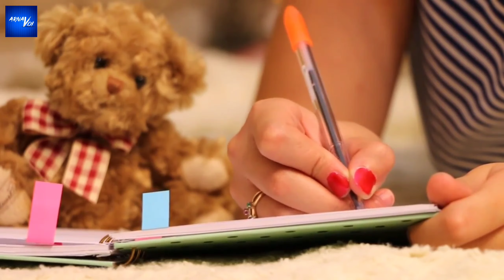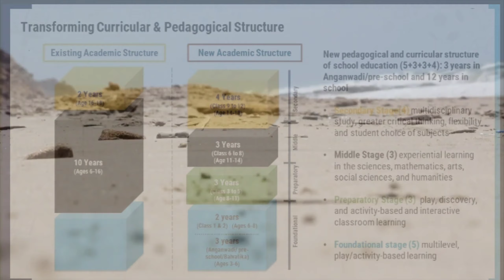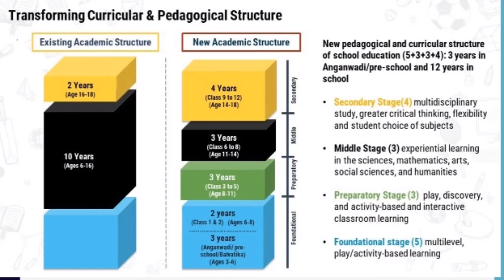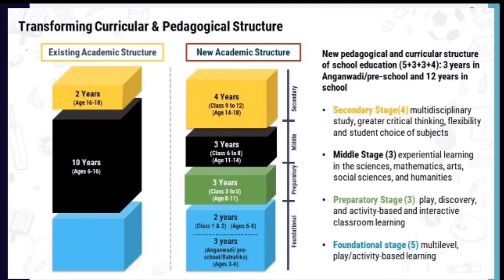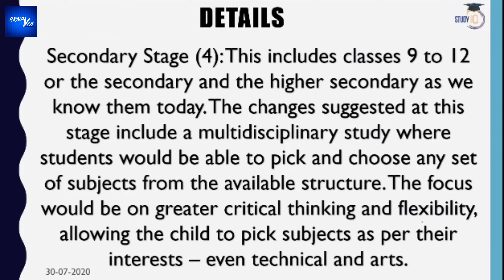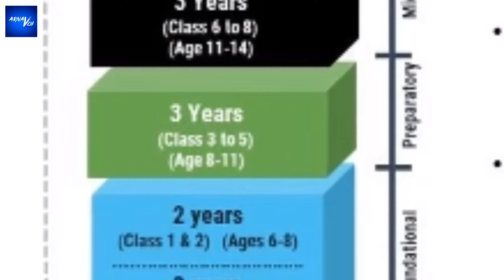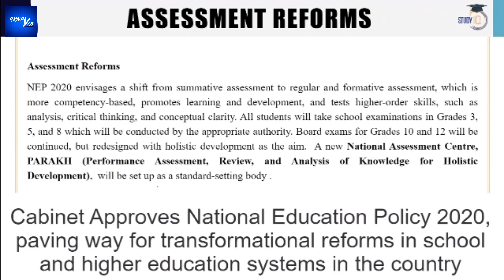New Education Policy 2020 - Complete Analysis in Hindi by Arnav Kumar Singh | Study IQ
The National Policy on Education (NPE) is a policy formulated by the Government of India to promote education amongst India's people. The policy covers elementary education to colleges in both rural and urban India. The first NPE was promulgated by the Government of India by Prime Minister Indira Gandhi in 1968, the second by Prime Minister Rajiv Gandhi in 1986, and the third by Prime Minister Narendra Modi in 2020.

Since the country's independence in 1947, the Indian government sponsored a variety of programmes to address the problems of illiteracy in both rural and urban India. Maulana Abul Kalam Azad, India's first Minister of Education, envisaged strong central government control over education throughout the country, with a uniform educational system.

Based on the report and recommendations of the Kothari Commission (1964–1966), the government of Prime Minister Indira Gandhi announced the first National Policy on Education in 1968, which called for a "radical restructuring" and proposed equal educational opportunities in order to achieve national integration and greater cultural and economic development. The policy called for fulfilling compulsory education for all children up to the age of 14, as stipulated by the Constitution of India and specialized training and qualification of teachers. The policy called for focus on learning of regional languages, outlining the "three language formula" to be implemented in secondary education - the instruction of the English language, the official language of the state where the school was based, and Hindi. Language education was seen as essential to reduce the gulf between the intelligentsia and the masses. Although the decision to adopt Hindi as the national language had proven controversial, the policy called for the use and learning of Hindi to be encouraged uniformly to promote a common language for all Indians. The policy also encouraged the teaching of the ancient Sanskrit language, which was considered an essential part of India's culture and heritage. The NPE of 1968 called for education spending to increase to six percent of the national income. As of 2013, the NPE 1968 has moved location on the national website.

In 1986, the government led by Rajiv Gandhi introduced a new National Policy on Education. The new policy called for "special emphasis on the removal of disparities and to equalise educational opportunity," especially for Indian women, Scheduled Tribes (ST) and the Scheduled Caste (SC) communities. To achieve such a social integration, the policy called for expanding scholarships, adult education, recruiting more teachers from the SCs, incentives for poor families to send their children to school regularly, development of new institutions and providing housing and services. The NPE called for a "child-centred approach" in primary education, and launched "Operation Blackboard" to improve primary schools nationwide. The policy expanded the open university system with the Indira Gandhi National Open University, which had been created in 1985. The policy also called for the creation of the "rural university" model, based on the philosophy of Mahatma Gandhi, to promote economic and social development at the grassroots level in rural India. 1986 education policy expected to spent 6% of GDP on education.

2020
In 2019, the Ministry of Human Resource Development released a Draft New Education Policy 2019, which was followed by a number of public consultations. The Draft NEP discusses reducing curriculum content to enhance essential learning, critical thinking and more holistic experiential, discussion-based and analysis-based learning. It also talks about a revision of the curriculum and pedagogical structure from a 10+2 system to a 5+3+3+4 system design in an effort to optimise learning for students based on cognitive development of children.

On 29th July 2020, the cabinet approved a new National Education Policy with an aim to introduce several changes to the existing Indian education system.